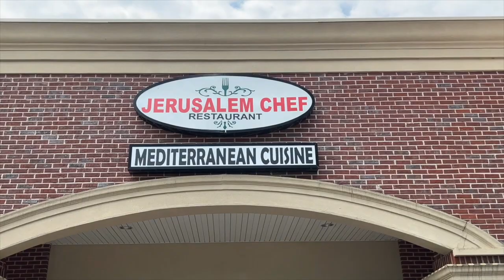THE JERUSALEM CHEF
I eat at this place at least once a week, the service is great, the food it’s outstanding, love their lamb, hummus and they have the Best falafels and Kibbeh I’ve ever try

it a hidden gem you need to visit if you are in the area

I disclose that I have no financial gains nor arrangement with the owners for the promotion or feedback of Jerusalem Chef in this video